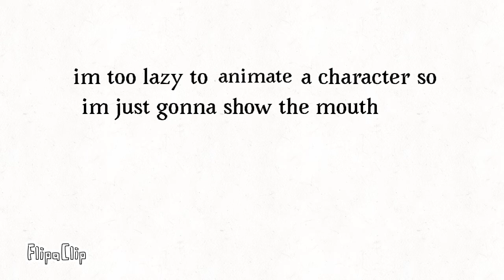My voice in 2020 yeyyyyyyy lip sync test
Yeah,my voice is kinda annoying sorry ;w;
Also this animation was rushed (as always) so its not my best work oof-
Anyway,the characters featured are:
Briana (the poofy hair one)
Ashley (doll in beginning)
(Thumbnail slightly inspired by Starlight the Animator)